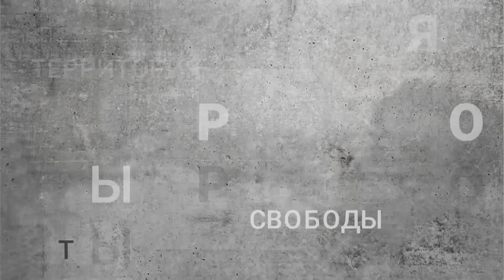Почему юг стратегическое направление? Войны на истощение не будет. Михайло Самусь гость ТС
Ракетный удар по Харьковской области. Почему юг стратегическое направление? Войны на истощение не будет. Америка и страны НАТО продолжат поддерживать Украину.
Михайло Самусь, директор New Geopolitics Research Network гость программу "Территория свободы"